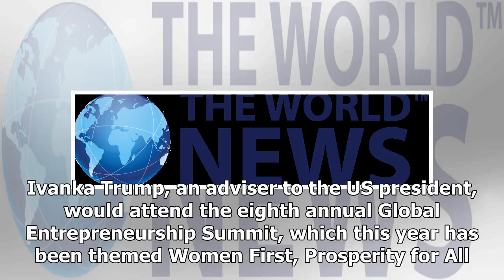Latest News - Am modi and ivanka trump attended the global entrepreneurship Summit, 10,000 security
Latest News - Latest News - Am modi and ivanka trump attended the global entrepreneurship Summit, 10,000 security personnel are deployed

More than 10,000 security personnel would be deployed during the Global Entrepreneurship Summit GES, which begins on Tuesday and would be attended by Prime Minister Narendra Modi and US President Donald Trumps daughter Ivanka Trump. Modi, on his daylong visit to the city on Tuesday, would inaugurate the Hyderabad Metro Rail project and the threeday GES, to be organised at the Hyderabad International Convention Centre. A total of 10,400 security personnel drawn from various wings will be deployed...